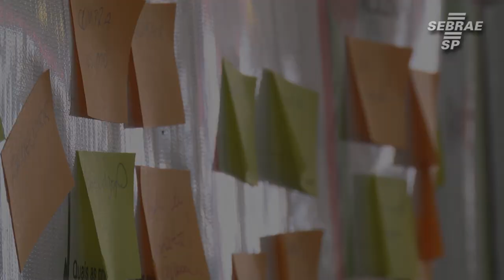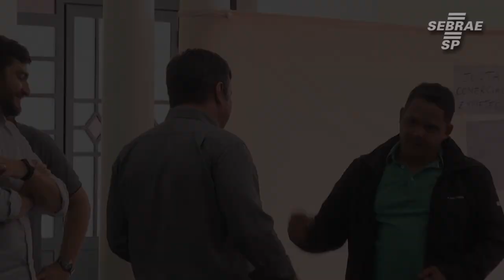Participantes do Empretec em Birigui contam suas experiências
Saiba como funciona o Programa Empretec e a impressão que os clientes do Sebrae Birigui tiveram em sua passagem.